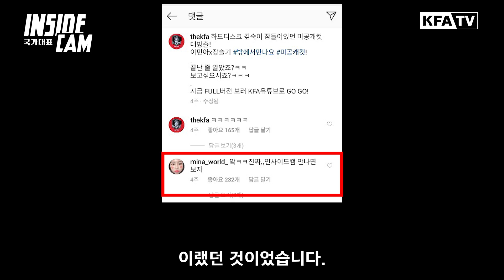인캠 여자대표팀 미공개컷! BEST 5! (Feat. 민아는 지금 몹시 삐져있다)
✔대한민국 여자 축구국가대표팀 4월 A매치
🇰🇷v🇮🇸
04.06(토) 14:00 🏟 용인시민체육공원 주경기장
04.09(화) 16:45 🏟 춘천송암스포츠타운 주경기장